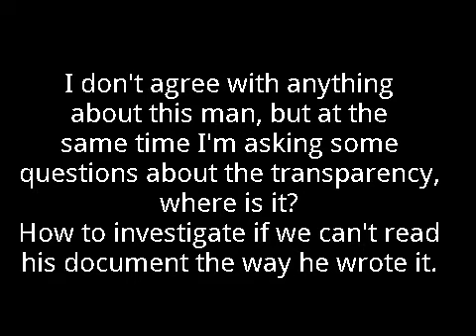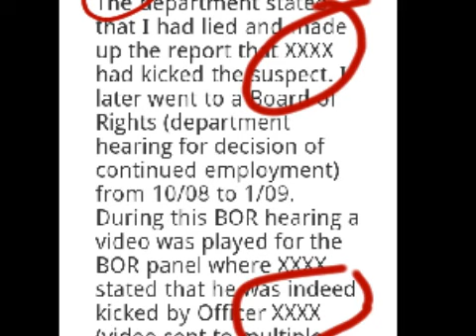Christopher Dorner Conspiracy: Step 1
Why is there a need to keep information from the public? This is what this video addresses. Hey, I can understand hiding names of persons who he mentions from his childhood, but why put Xs through the names of professional persons who are directly involved in his main gripe?Sure I understand that many people are in danger FROM HIM at this time... not from the rest of us though.  This is how conspiracy theories start, THEY decide to HIDE information from  US.